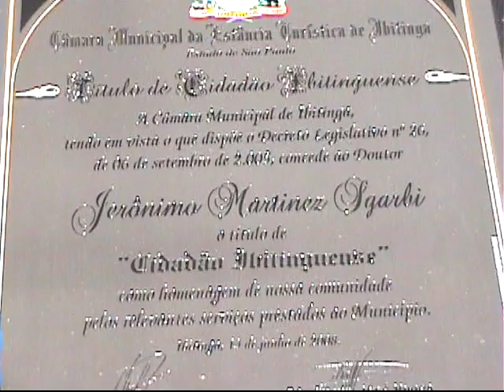Título Cidadão Ibitinguense - Jerônimo Martinez Sgarbi - 13/06/2008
Assista à Sessão de Entrega de Título de Cidadão Ibitinguense ao Dr. Jerônimo Martinez Sgarbi, realizada no dia 13 de junho de 2008.

O Título de Cidadão Ibitinguense foi consignado pelo Decreto Legislativo nº 26, de 6 de setembro de 2005.